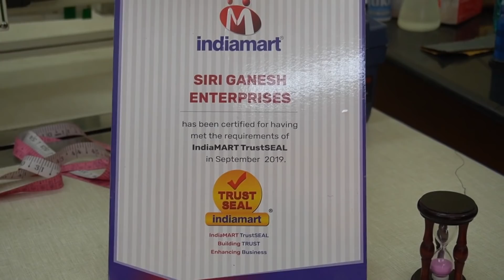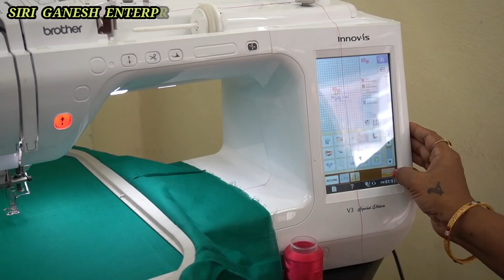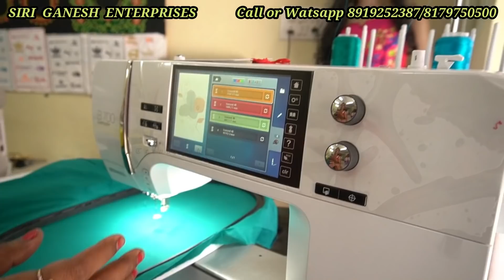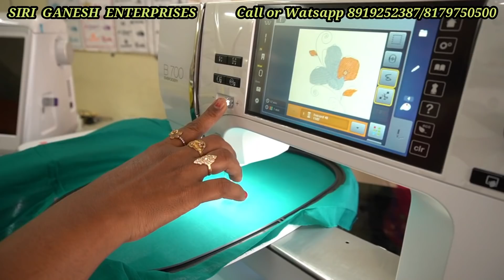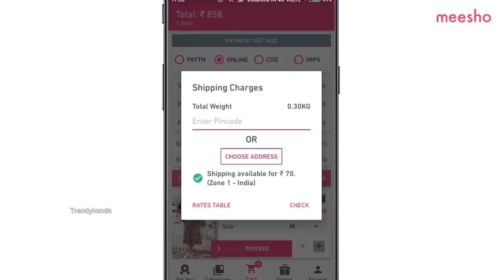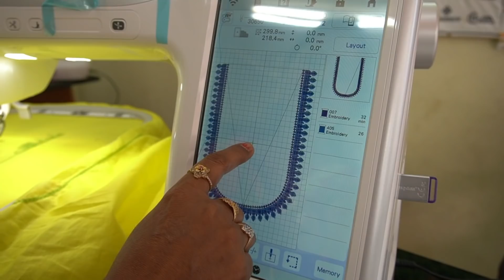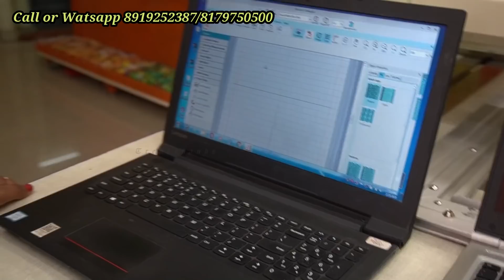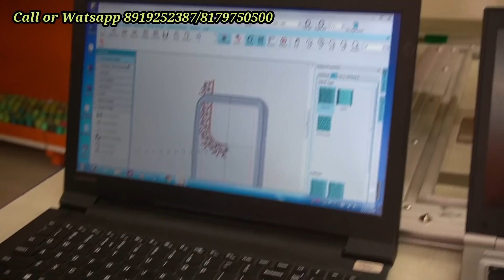Computer Embroidery Machines With Price, Address, Demo I Start Ur Own Business I Bank Loan Available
Detailed video on Meesho Reselling and Product Review

SIRI GANESH ENTERPRISE
COMPUTER EMBROIDERY MACHINES (SALES AND SERVICES)
S.NO:1-24-414/3, LAXMI NAGAR, DIVYA COLONY, NEAR SREE LAXMI KALAMANDIR THEATER, LOTUKUNTA, TIRUMALAGIRI, SECUNDERABAD - 15
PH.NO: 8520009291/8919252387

పిల్లల లంగా ఓణీ సురత్ I Half Saree for Girls N Kids I Buy Gagras Wholesale Retails

Designer Fabrics with Prices at Charminar | CHEAPEST FABRIC MARKET | Both Wholesale and Retail

Women Blouses, Lining, Sari Petticoats | TOP 2 Shops Charminar | Manufacture Wholesale and Retail